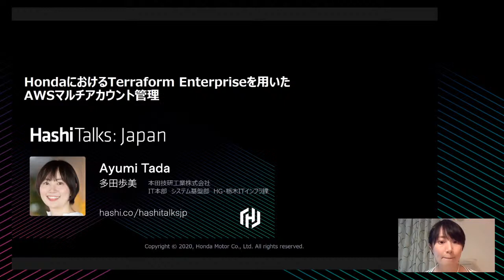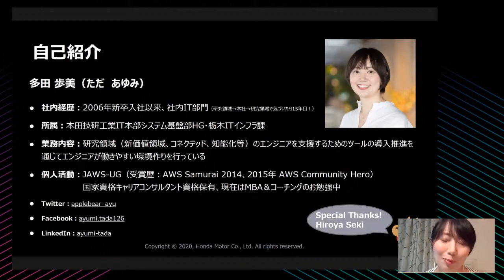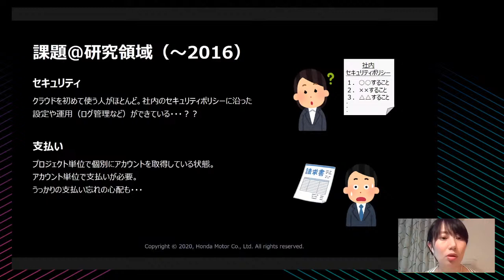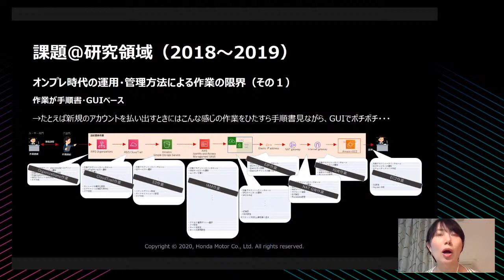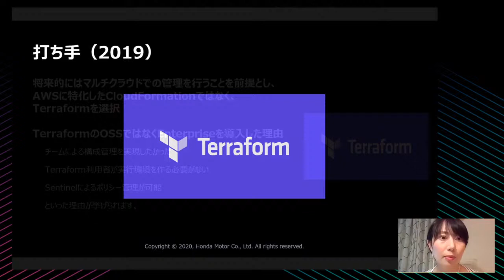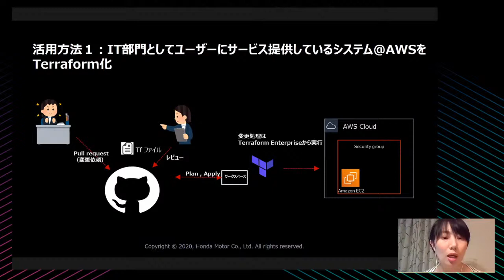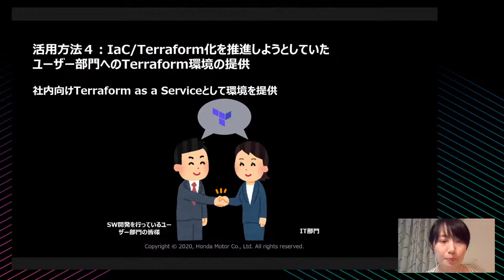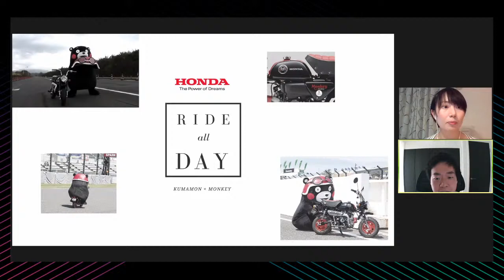HondaにおけるTerraform Enterpriseを用いたAWSマルチアカウント管理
Ayumi Tada

クラウドを利用する上で利用者が求める自由度と、セキュリティやコンプライアンスの要件を守るための統制のバランスをどのように両立するのか、というテーマはどの企業においても絶対的な答えのない永遠のテーマではないでしょうか。
本セッションでは上記のテーマに対しての実現方法の１つの手段として、Honda社内でも特に研究開発領域においてTerraform Enterpriseを活用するに至った背景とその取組内容についてお話しします。